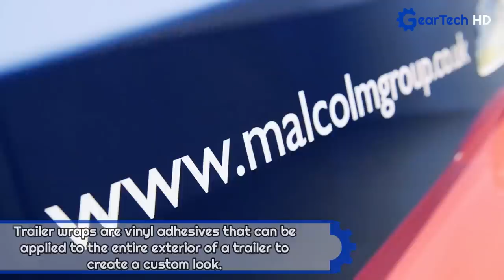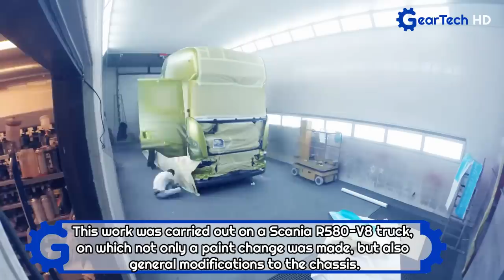The Most Incredible Truck Transformations You Have To See 2 ▶ Old truck restoration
▶ If you like the soundtrack used in the videos you can find it here, get a free month with this